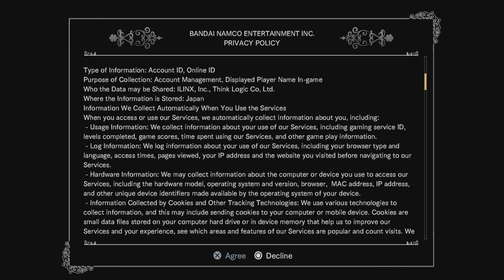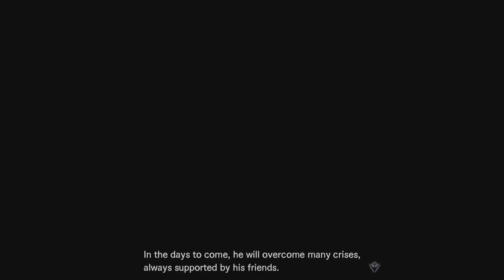The Time Demon Black Clover Quartet Knights Episode 1